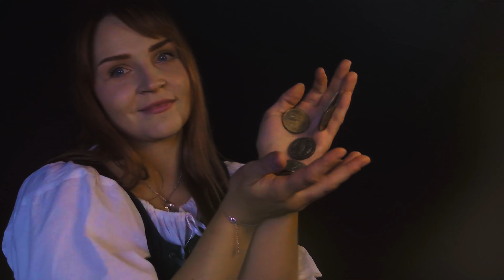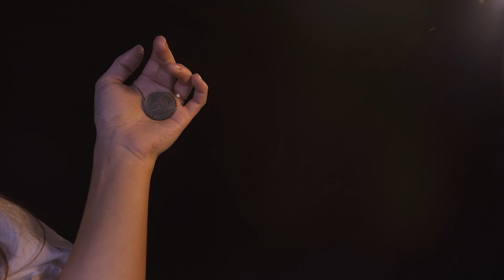MONEY (Medieval flex) - An original song by CamillasChoice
💎⭐THANK YOU FOR YOUR SUPPORT ON MY JOURNEY WITH RELEASING MY FIRST EVER ORIGINAL ALBUM. I TREASURE YOU ⭐💎

If I am given the opportunity to be goofing around with all the medieval-looking props I could find in the house, I'm going to sieze the moment OKAYYY?
This was so much fun to make in many ways. Around halfway into making this album, with certain other songs planned (which I later removed from the album) I got this urge to make a song in this swing-tempo-style. I had no idea what swing drums sounds like so a deep dive started into finding out a drum pattern that I liked, which is hard in and of itself since I don't play the drums. But, in the end, this song came out to be one of my absolute favourites. As always, I hear comments that you want my songs to be longer 😄 I'll keep that in mind for the future. Right now, you'll have to press repeat, hehe.
I hope you enjoyed this song as much as I did, as always, big Swedish hugs to you all ⭐❤️

T H E   C R E A T I O N   P R O C E S S:
🧚Melody and lyrics
🧚Recording/mixing/mastering
All by CamillasChoice

M Y  F I R S T  O R I G I N A L  A L B U M:

F A Q:
I am born and raised in Sweden, Scandinavia
⭐ How do you make your music?
All of my recordings are made in my little home office/studio on evenings and weekends
⭐ What instruments do you play?
I play the guitar, ukulele, piano, just as little bass as I need for my songs, and the rest of my productions is recorded with synthetic instruments which I play on the keyboard.

🎶 L Y R I C S:
You talk of romance but I’d like to talk about my money
Money, all of my savings are here, my
Money, I keep them closely my dear, my
Money, medieval flex of the year,
Enough to buy me seven horses

I am a merchant
I trade in “cobblestone and string”
I’m a magpie
Who loves shiny things

And if you’re thirsty
Then let me help you with the funds
'cause at the tavern
I pay all the rounds!

You talk of language but I’m as bilingual as my
Money, the word that all understand my
Money, I show ‘em off when I can, my
Money, too much to fit in one hand
I paid the seamstress to deepen my pockets

With a few businesses in town
To tell the truth it has been a good round
Once I got the fever
And somehow managed to survive and
now I savour all moments of time

Holding my hand doesn’t cure your unfame
You are sweet but it looks like I payed all the same
Can you be quiet, ‘cause there’s no denying
That nothing is as interesting as my